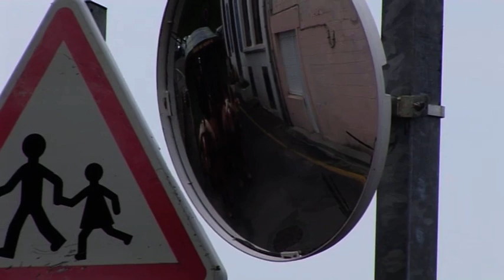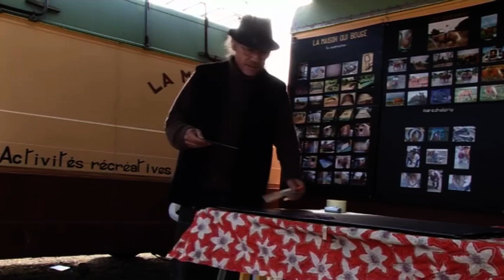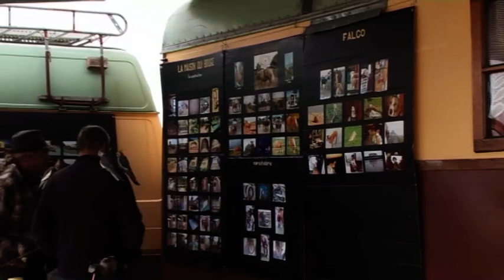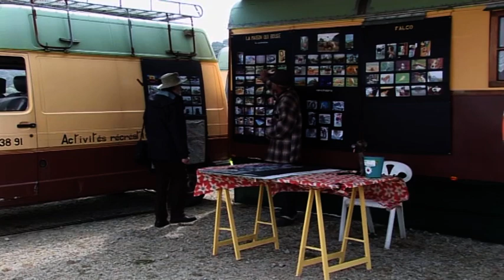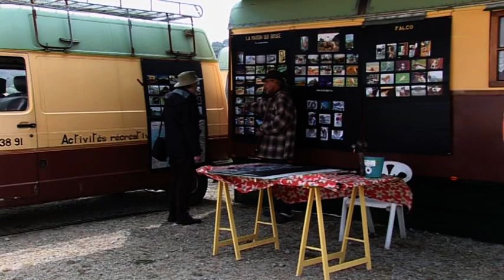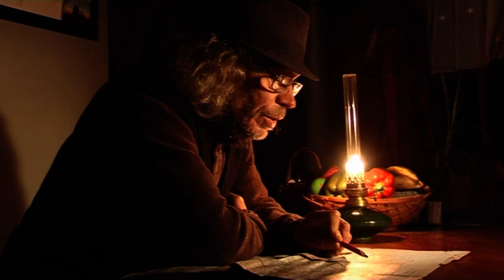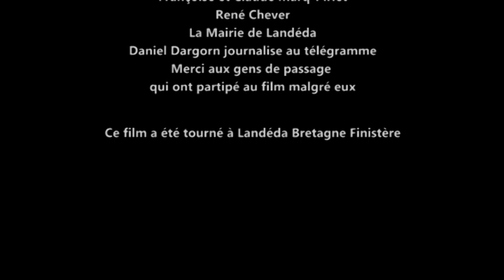La Maison Qui Bouge ( fiction écrite et réalisé par Angélique Migeot ) avec Gilles De Coster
La Maison Qui Bouge ( fiction écrite et réalisé par Angélique Migeot ) avec Gilles De Coster et Joël Beaudart

Fiction de 26 minutes
Format: DVCAM

Joël a tout quitté pour partir à l'aventure à bord de sa roulotte tirée par ses deux chevaux. Accompagné de son chien, il parcourt les routes à travers la France et nous emmène dans une ballade poétique qu'il vit au jour le jour ...